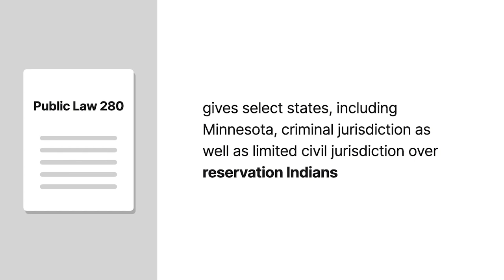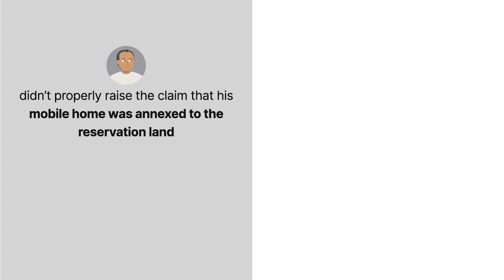Bryan v. Itasca County Case Brief Summary | Law Case Explained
Bryan v. Itasca County, 426 U.S. 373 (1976)

In Bryan versus Itasca County, we’ll see how a dispute over a $147 tax bill turned into a landmark Supreme Court case that determined whether states have the authority to impose taxes on Indians living on reservations.

In 1953, Congress enacted Public Law 280. This law gave select states, including Minnesota, criminal jurisdiction as well as limited civil jurisdiction over reservation Indians. The term reservation Indian applies to any enrolled member of a tribe who lives exclusively on his or her tribe’s reservation.

Russell Bryan, an enrolled member of the Minnesota Chippewa Tribe, was a reservation Indian. Bryan and his wife lived in a mobile home on Greater Leech Lake Indian Reservation in Itasca County, Minnesota. In June of 1972, Itasca County notified Bryan that he owed $147.95 personal property tax on his mobile home located on the reservation.

Bryan sued the county, seeking declaratory and injunctive relief from the tax. Bryan claimed that federal law preempted the county and the State of Minnesota from imposing a tax on reservation Indians’ personal property located on reservations. The trial court rejected Bryan’s claims and upheld the tax. Bryan appealed. The Minnesota Supreme Court affirmed the trial court’s holding and held that Public Law 280 gave states the power to tax reservation Indians. The court held that Bryan didn’t properly raise the claim that his mobile home was annexed to the reservation land, which would’ve made Bryan’s mobile home real property. Instead, the Minnesota Supreme Court held that Bryan’s mobile home was personal property that was taxable under Minnesota law. Bryan appealed, and the United States Supreme Court granted cert.

Want more details on this case? Get the rule of law, issues, holding and reasonings, and more case facts

Have Questions about this Case? Submit your questions and get answers from a real attorney